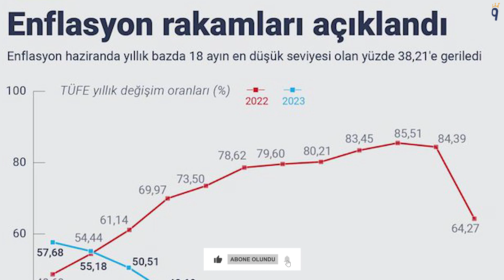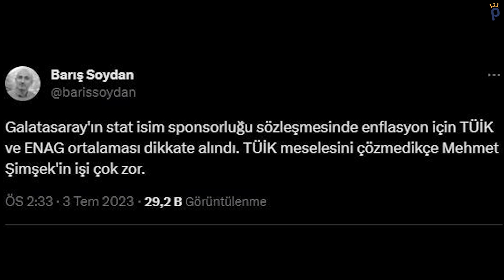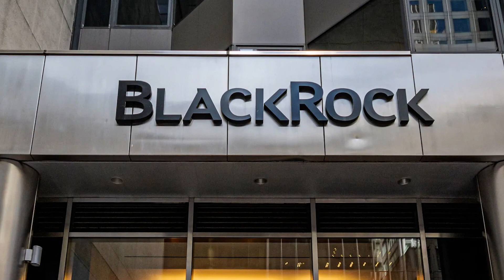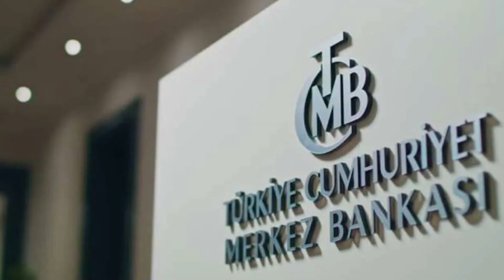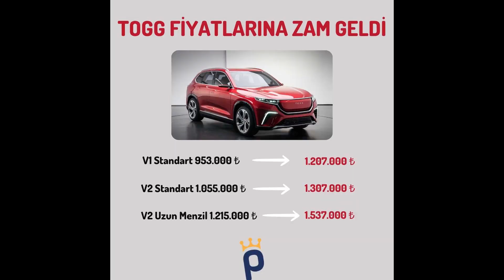Enflasyon Açıklandı, Yeni Zamlar Dikkat Çekti..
00:00 Giriş
00:23 Merakla Beklenen Enflasyon Verisi Açıklandı!
01:02 Bayram Sonrası En Çok Artan Kalemler
02:17 Doların Yükselişi Devam Ediyor
03:28 HSBC Tavsiyesini Olumlu Yönde Değiştirdi!
04:20 Gündemdeki Önemli Gelişmeler
05:56 Küresel Piyasalardaki Önemli Gelişmeler